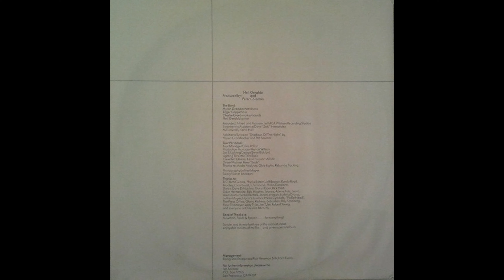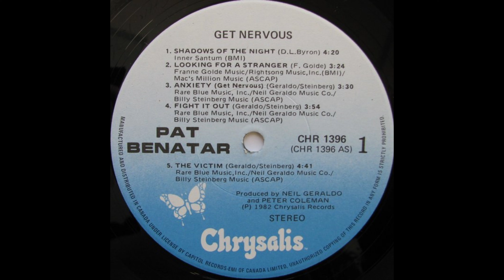B2 I'll Do It - Pat Benatar – Get Nervous 1982 Vinyl Record Rip HQ Audio Only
B2  I'll Do It
Pat Benatar – Get Nervous (Vinyl Album)  - HQ Record Rip High Quality Audio Only - 1982 Canada Pressing - Full Album Playlist

Ripped on April 6, 2023 from vinyl record album (exact release in URL above) out of my personal collection in high quality lossless format - HQ Audiophile Turntable Rip - Original album, not a recent remaster! 96000Hz/32 bit float rip, lossless, uncompressed encoding prior to upload.  Best vinyl transfer.

A1  Shadows Of The Night 4:20
A2  Looking For A Stranger 3:24
A3  Anxiety (Get Nervous) 3:30
A4  Fight It Out 3:54
A5  The Victim 4:41
B1  Little Too Late 4:06
B2  I'll Do It 4:07
B3  I Want Out 3:42
B4  Tell It To Her 3:40
B5  Silent Partner 3:43